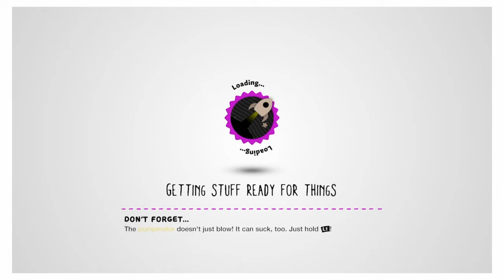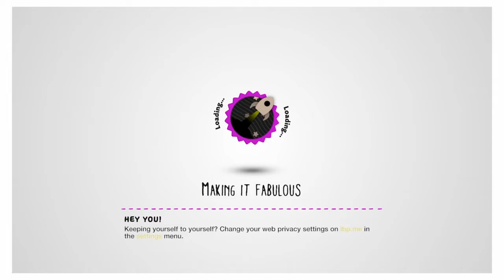More Moments! Very Funny*